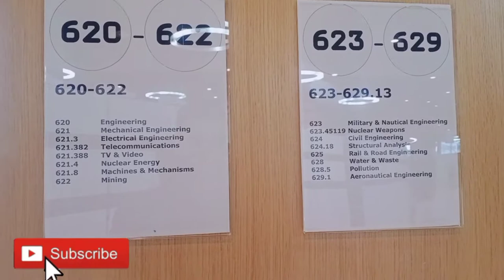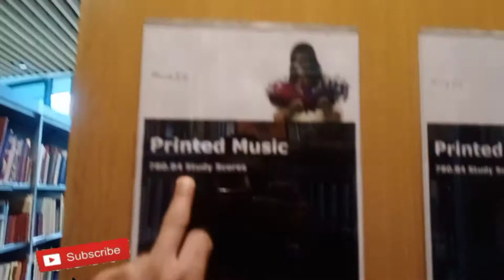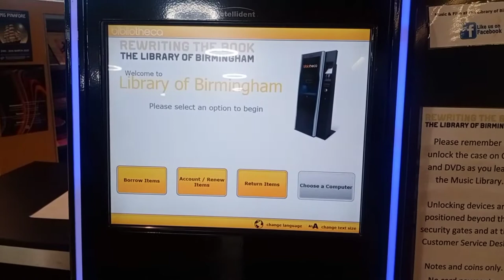library of birmingham|walking tour|Mudasar khan